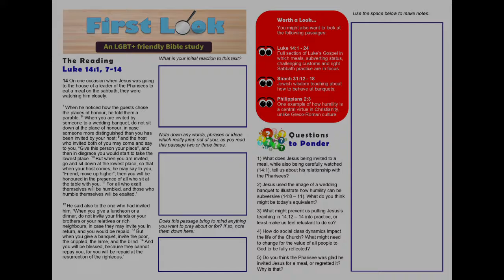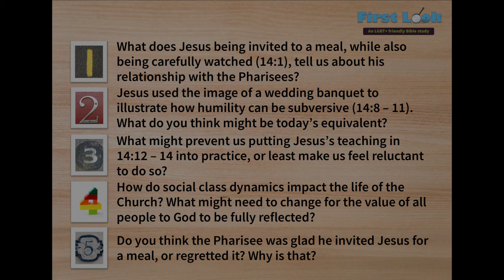First Look Bible Study - Luke 14:1, 7 - 14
An LGBT+ friendly Bible study for the Seventeenth Sunday in Ordinary Time, focusing on Jesus teaching about hospitality, status and humility, in Luke 14:1, 7 - 14.

Questions to ponder:

1) What does Jesus being invited to a meal, while also being carefully watched (14:1), tell us about his relationship with the Pharisees?

2) Jesus used the image of a wedding banquet to illustrate how humility can be subversive (14:8 – 11). What do you think might be today’s equivalent?

3) What might prevent us putting Jesus’s teaching in 14:12 – 14 into practice, or least make us feel reluctant to do so?

4) How do social class dynamics impact the life of the Church? What might need to change for the value of all people to God to be fully reflected?

5) Do you think the Pharisee was glad he invited Jesus for a meal, or regretted it? Why is that?